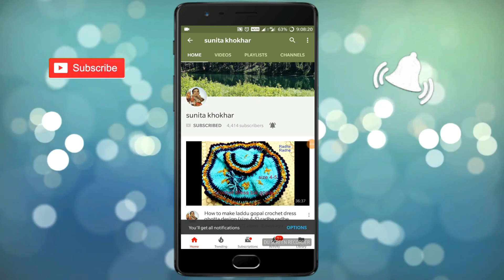होली स्पेशल कान्हा जी की (Summer Dress) Radhey Radhey